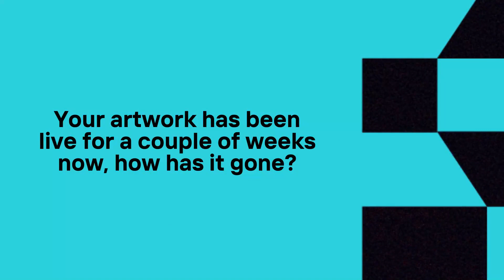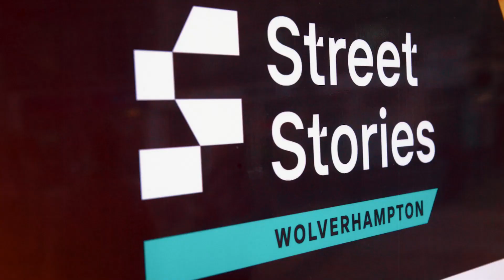Eve Whitfield Follow Up Interview | Street Stories Wolverhampton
Our follow-up with digital artist Eve Whitefield following the succesful launch of her artwork a few weeks before.

Part of the 2024 Street Stories Wolverhampton Art and Augmented Reality trail installation, created by Arch Creative alongside EnjoyWolverhampton and Graff.io Arts.

For more information about the nationwide project, individual artwork, and associated story along with trail information check out:
street-stories.co.uk
archcreative.co.uk

Check out our augmented reality app 'Street Stories AR' on the Play and App store today to bring the installations to life.